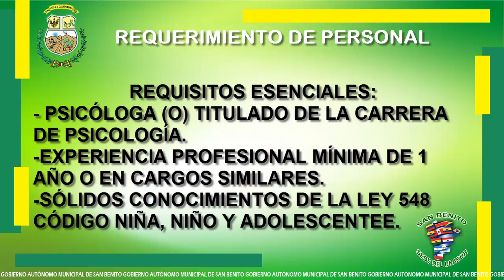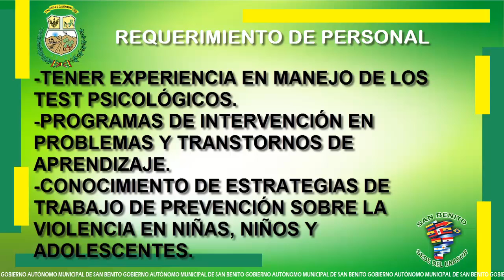REQUERIMIENTO DE PERSONAL : PSICOLOGA